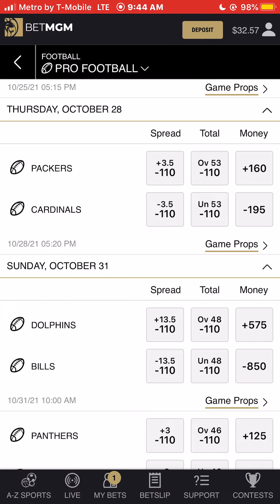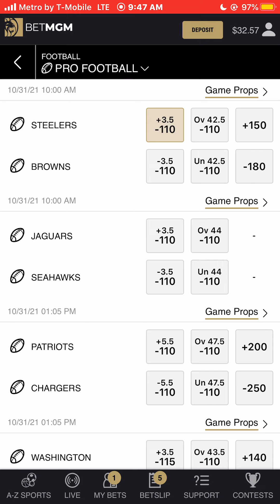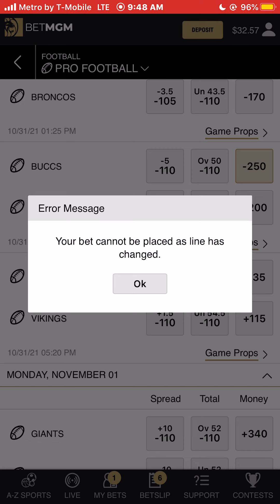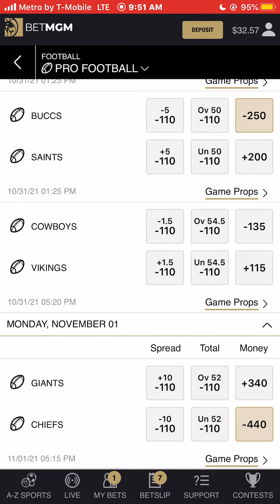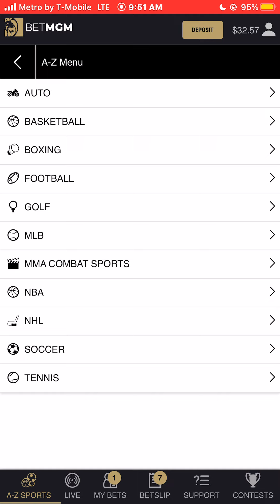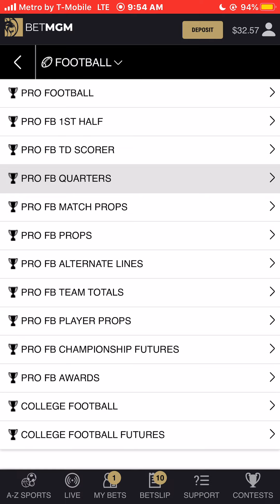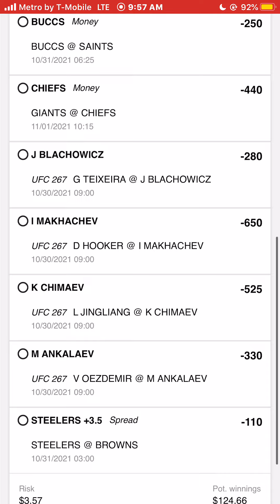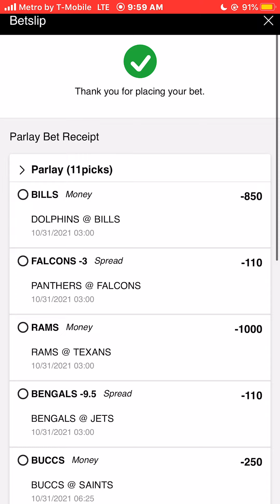My 2021 NFL Week 8 Picks and Predictions (11 Team Parlay) Las Vegas BETMGM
My 2021 NFLWeek8 Picks and Predictions (NFLPicks)
A 11 Team Parlay to win $124.66